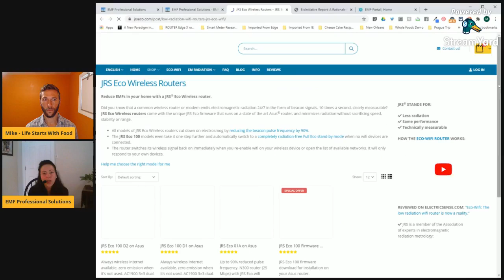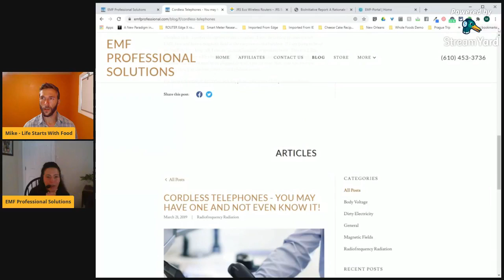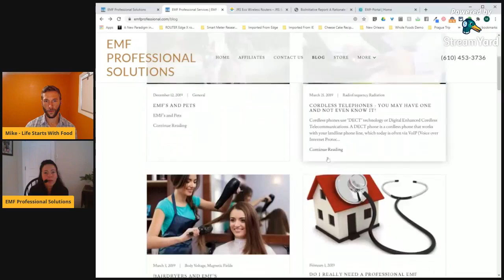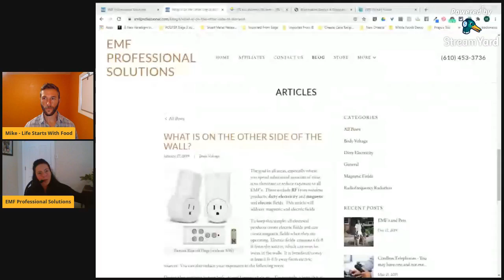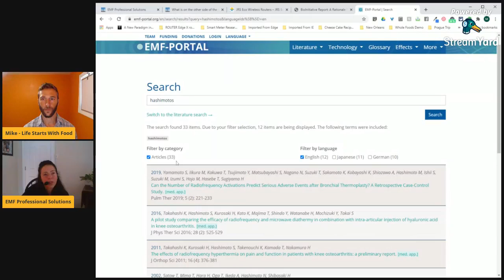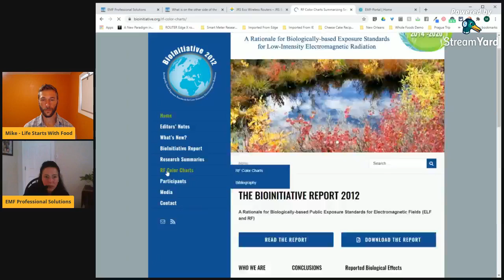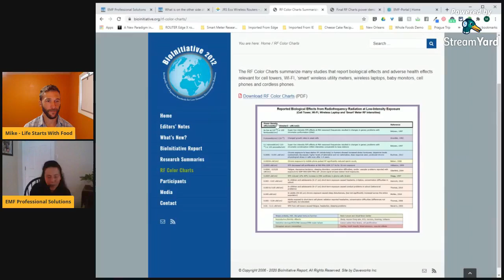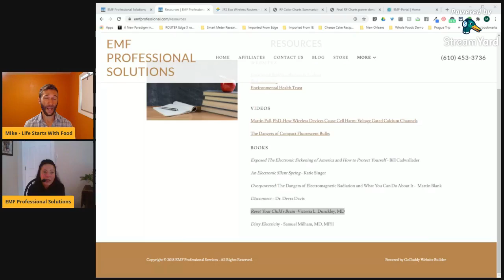Is your WiFi hurting you? - Lee Sagula with Mike Bruce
I really enjoyed interviewing Lee Sagula of EMF Professional Solutions and had fully hoped to bring her back on. Thankfully we are able to reconnect (especially since I messed up the first video while editing)!
Lee is the person I turn to when I have questions about finding the source of EMF and RF in my house AND she is the person I trust with the solutions to fix them!
Today we are going to find out about some of the most common issues Lee runs across in the field and what sort of solutions she has to help mitigate or eliminate them!
I recently got to work with Lee and one of her clients local to me. Lee lives quite a long way away and I have many of the testing meters needed. It was such a great education being the person testing a house while Lee talked me through it.
If you are in the Pittsburgh, PA area, and looking to mitigate these issues, contact Lee through her website and see if we can all work together.
If you are in the Brandywine, PA area, Lee does local assessments there.
For everyone else, she consults over phone/skype.
Find her on FB at EMF Professional Solutions

Coaching Call: click here to schedule a quick coaching call to see if we're a good fit.